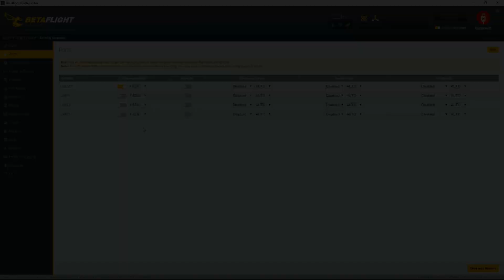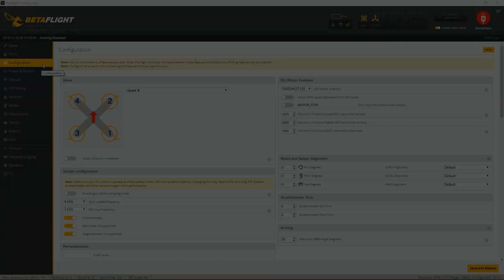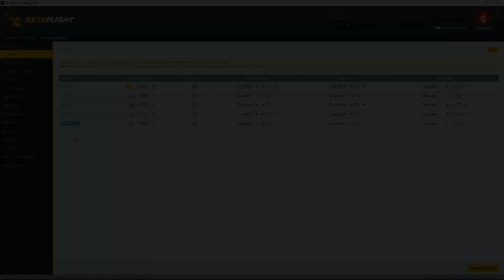Tutorial: Betaflight Softserial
⚡ WARNING ⚡

Ho fatto un piccolo errore, quando ho rimappato il motore 5 il codice giusto era A01 e non A05. Come ho spiegato nel video, bisogna mettere il codice della risorsa che vogliamo rimappare, A01 nel mio caso.

I made a small mistake, when I remapped the motor 5 the right code was A01 and not A05. As I explained in the video, you have to put the code of the resource you want to remap, A01 in my case.

Ich habe einen kleinen fehler gemacht, als ich den motor 5 neu eingestellt habe, war der richtige code A01 und nicht A05. Wie ich im video erklärt habe, musst du den code der ressource, die wir remappen wollen, eingeben, in meinem fall A01.

J'ai fait une petite erreur, quand j'ai remappé le moteur 5 le bon code était A01 et non A05. Comme je l'ai expliqué dans la vidéo, vous devez mettre le code de la ressource que nous voulons remapper, A01 dans mon cas.

Cometí un pequeño error, cuando remapeé el motor 5 el código correcto era A01 y no A05. Como expliqué en el video, tienes que poner el código del recurso que queremos remapear, A01 en mi caso.